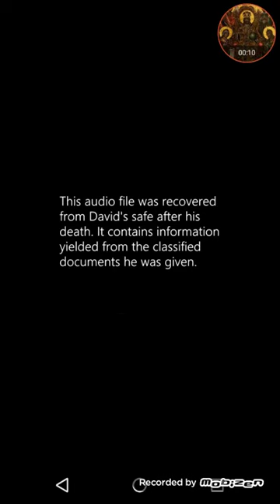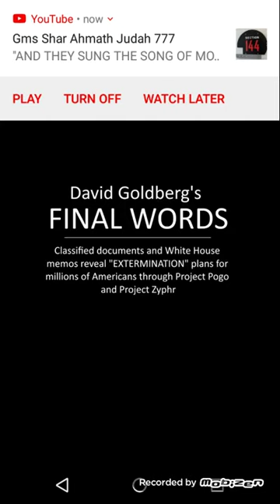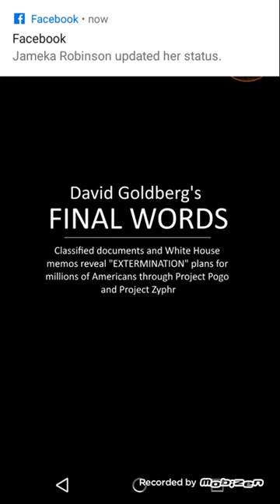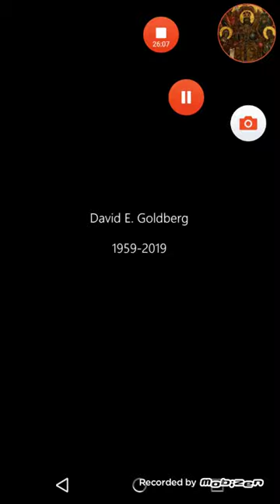GMS - Project Zyphr; Israelite Extermination (David Goldberg)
[5]Because thou hast had a perpetual hatred, and hast shed the blood of the children of Israel by the force of the sword in the time of their calamity, in the time that their iniquity had an end:
[6]Therefore, as I live, saith the Lord GOD, I will prepare thee unto blood, and blood shall pursue thee: sith thou hast not hated blood, even blood shall pursue thee.